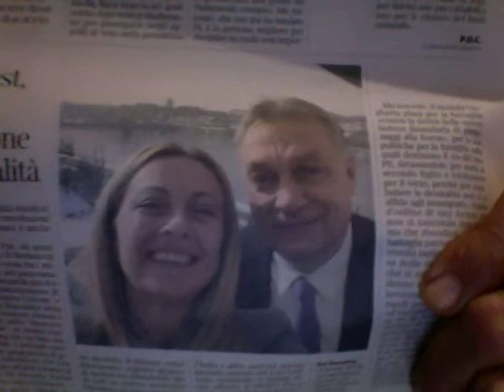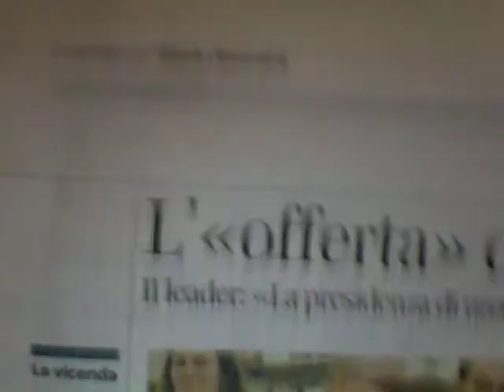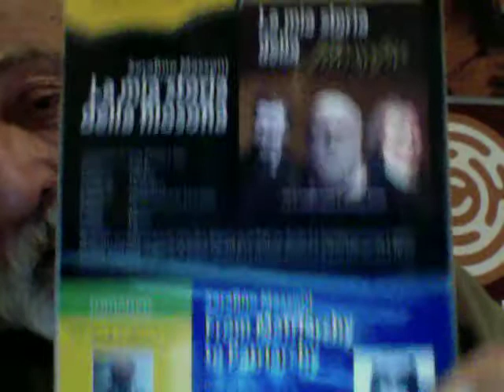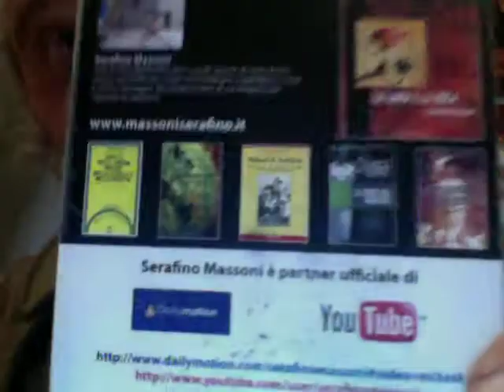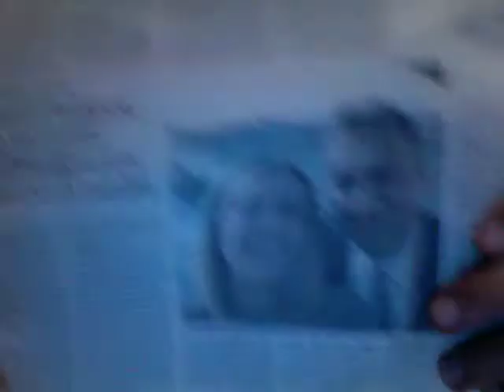GIORGIA MELONI E I BAMBINI atto secondo